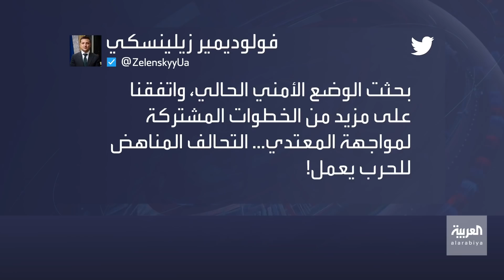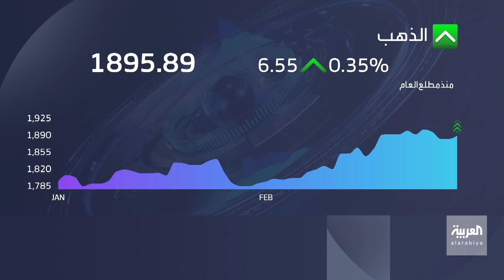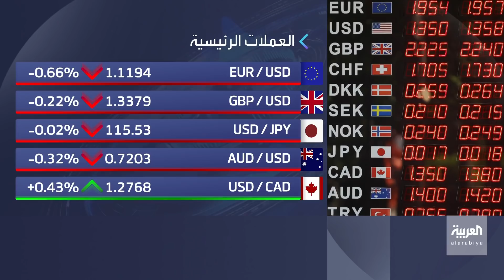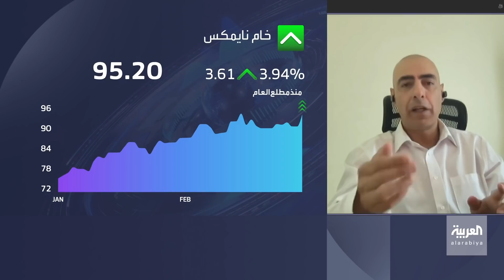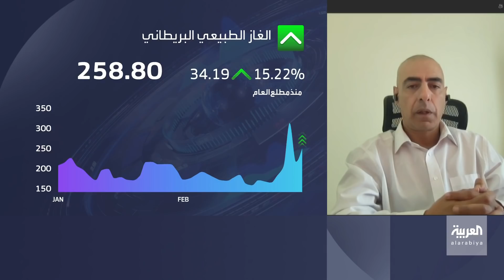موسكو تعلن سيطرتها على أجواء أوكرانيا والأخيرة تنفي استيلاء روسيا على محطة "زابوروجيا" النووية